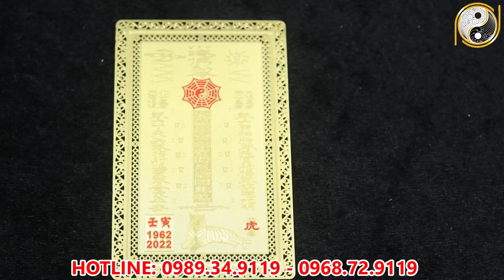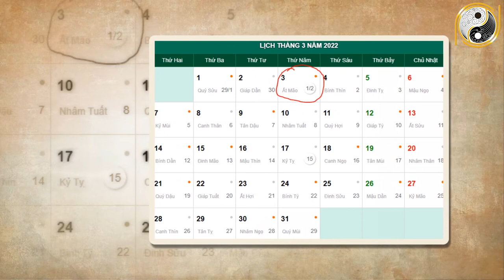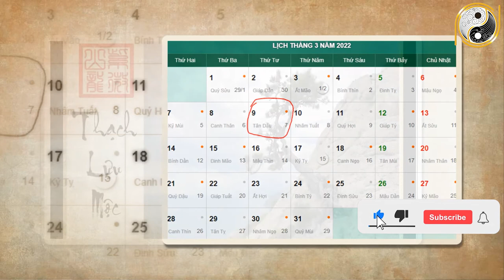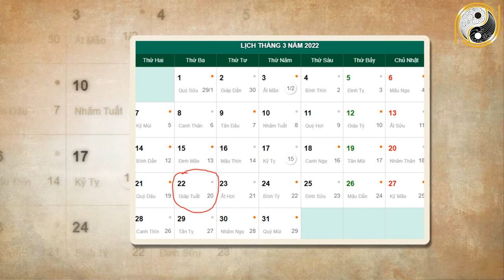Xem Tử Vi Tuổi Qúy Mão 1963 Tháng 2 Âm Lịch Nhận Lộc Trời Ban giàu CÓ BẤT NGỜ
01. Linh phù giải hạn
02. Hồ lô hóa giải Ngũ Hoàng
03. Mai Hoa Phú Quý
04. Gương bát quái tinh cầu
05. Kim bài thái tuế 2023
06. Vòng tam hợp Dần Ngọ Tuất
07. Vòng tam hợp Thân Tý Thìn
08. Vòng tam hợp Hợi Mão Mùi
09. Vòng Tam Hợp Tỵ Dậu Sửu
10. Bát bảo tâm kinh
11. Minh Quang pháp bảo cầu
12. Minh Quang pháp bảo lục giác
13. Tỳ Hưu Lộc Tài (Đồng)
14. Tỳ Hưu Khai Vận ( Bạch Ngọc)
15. Bách Niên Tụ Tài ( tụ tài lộc)
16. Song long ngọc ấn ( ấn thăng quan)
17. Kim bài ngũ Lộ Thần Tài
18. Hồ lô bình an ( treo xe)
19. Móc khóa văn xương
20. Ống bút văn xương gỗ đào
21. Bút văn xương gỗ đào
22. Bút văn xương gỗ đào nhỏ
23. Hoa mai kim tiền ( mạ vàng )
24. Các vật phẩm phong thủy khác Xem Tử Vi Tuổi Qúy Mão 1963 Tháng 2 Âm Lịch Nhận Lộc Trời Ban giàu CÓ BẤT NGỜ